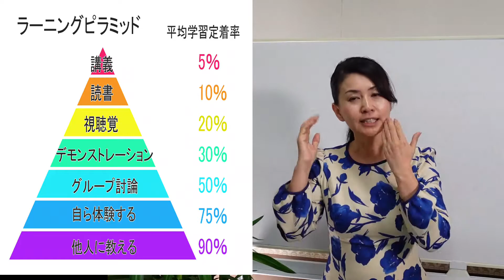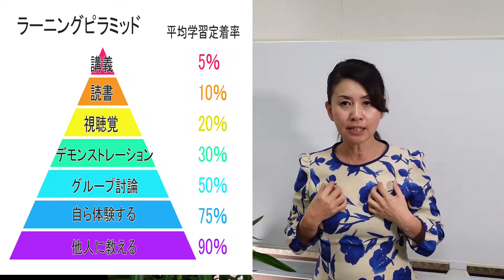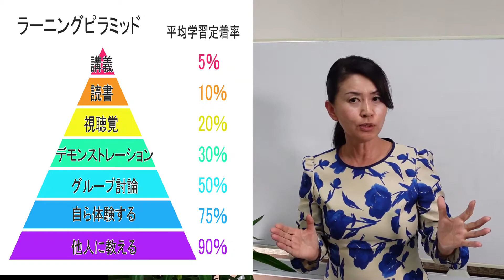能力ではなく方法だった！！（ラーニングピラミッド）学習定着率が高い学習法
これを知っていれば、定着率が違う
学ぶには方法がある

面接研修
新入社員研修
コミュニケーション研修
モチベーション研修
ビジネスマネー研修

野関由味子へ講演・研修の